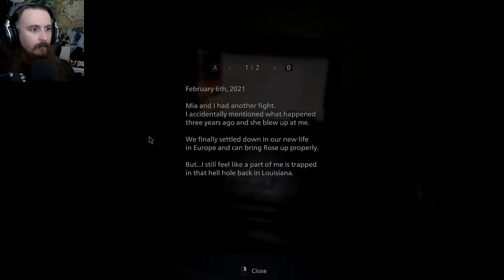Folklore and Fairy Tales // Resident Evil: Village #1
Three years after dealing with the Bakers; life is comfortable for the Winters family. Though, things can't stay peaceful for long... can they?

● Ensign-level Patrons:
Stephen Watson, Mike Bovia, Elsa Riot, David Huhn, Claudius, Richard Gyde, Fenoth

● Lieutenant Jr Grade-level Patrons:
weaponised_beef, DJ Corvin

● Lieutenant-level Patrons:
Kyle Lambert, Rkiver [Hnr. Lt.], Chris Hymans, Mikko Virtanen, Chelan Patton, Rowan Last

● Lieutenant Commander-level Patrons:
Uperior, Trevor Clack